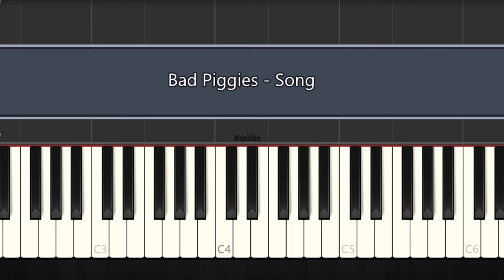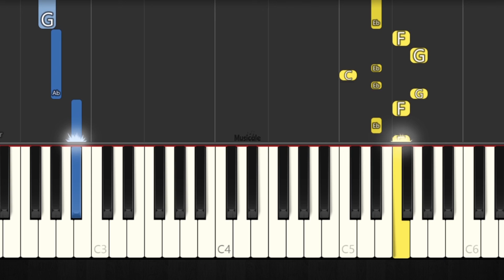Bad Piggies Theme Song - EASY Piano Tutorial